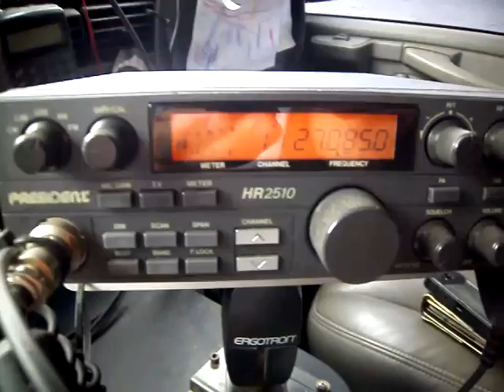CB skip...17 Hit Man, 808, Snake